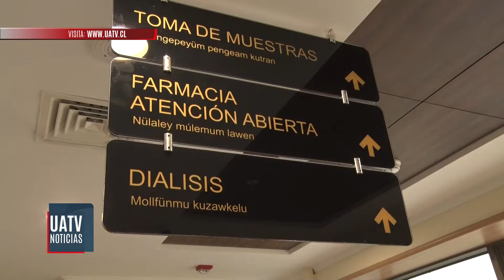Inicia la vacunación bivalente en contra del covid-19 en la Araucanía